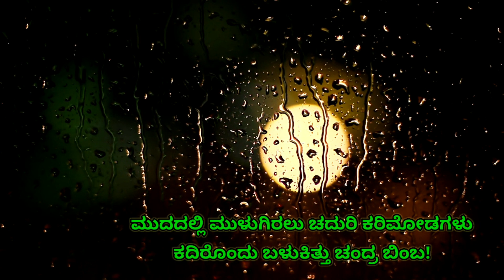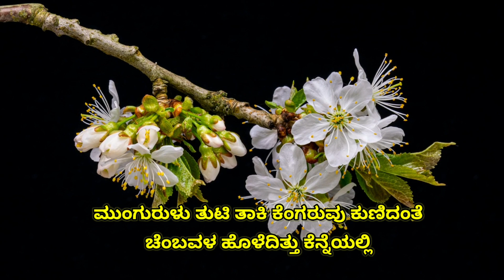Kannada Bhavageethe | Yedenelada kudigella | Ravindra Nayak Sannakkibettu | Raghavendra Beejadi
ಎದೆನೆಲದ ಕುದಿಗೆಲ್ಲ

Lyrics: Ravindra nayak sannakkibettu
Music and singing: Raghavendra beejadi
Orchestration: Sameer rao

ಸಾಹಿತ್ಯ: ರವೀಂದ್ರ ನಾಯಕ್ ಸಣ್ಣಕ್ಕಿಬೆಟ್ಟು
ಸಂಗೀತ ಮತ್ತು ಗಾಯನ: ರಾಘವೇಂದ್ರ ಬೀಜಾಡಿ
ವಾದ್ಯ ಸಂಯೋಜನೆ: ಸಮೀರ್ ರಾವ್